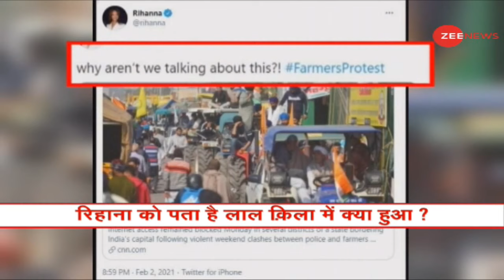Kisan Andolan: किसान आंदोलन में रिहाना का क्या काम? | Rihanna on Farmers Protest | Latest News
हैशटैग किसान आंदोलन.'' इंटरनेशनल पॉप स्टार रिहाना (Rihanna) ने मंगलवार को किसान आंदोलन (Farmers Protest) को समर्थन देते हुए ट्वीट किया. इसके साथ ही उन्होंने प्रदर्शन स्थल पर इंटरनेट बंद करने की आलोचना की. रिहाना (32) विश्व स्तर की पहली स्टार हैं, जिन्होंने किसान आंदोलन को समर्थन दिया है